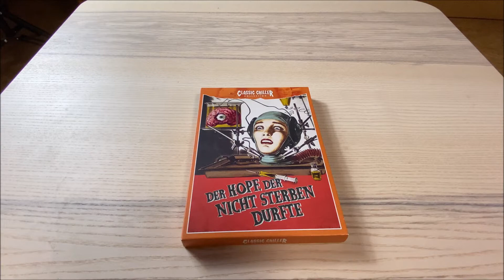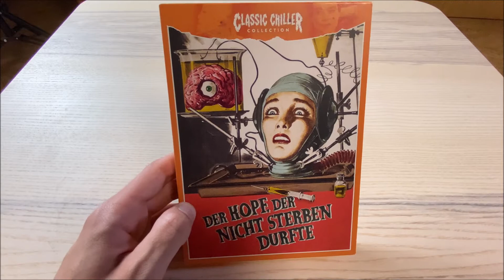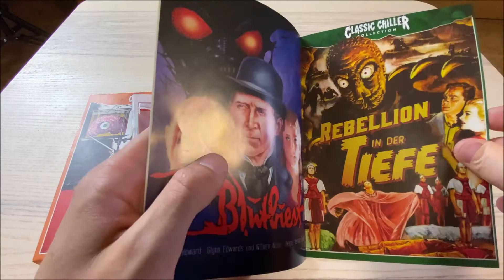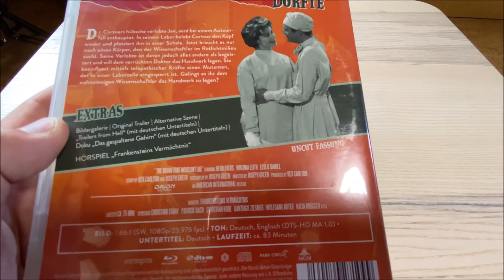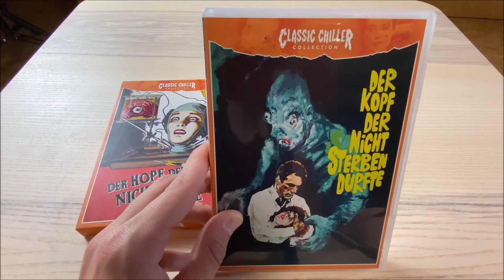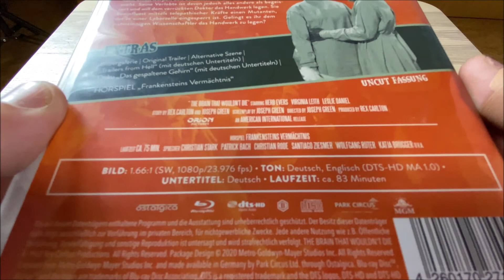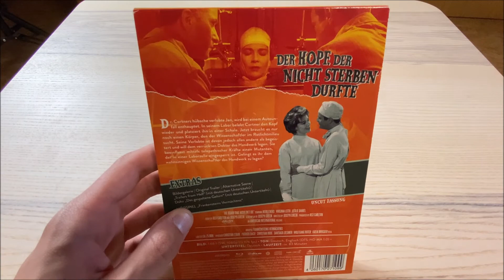"Der Kopf, der nicht sterben durfte" - Filmkritik und "Classic Chiller Collection"-VÖ Review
"Der Kopf, der nicht sterben durfte" - Filmkritik und "Classic Chiller Collection"-VÖ Review: Ein besonderer Mad-Scientist Film der 50er Jahre!